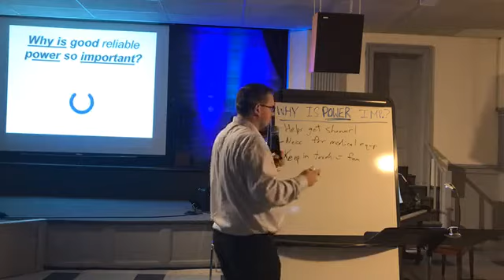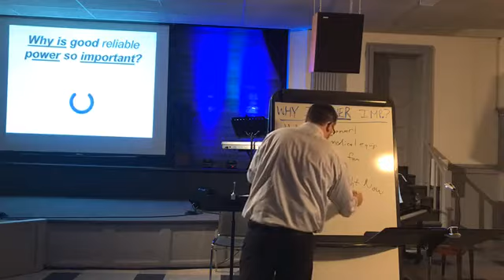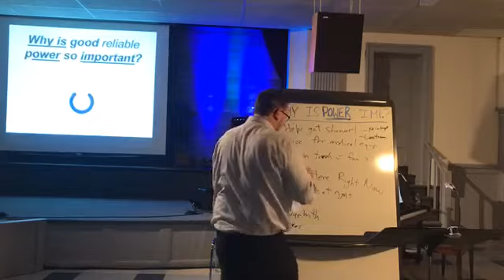May 31, 2020 Worship Service